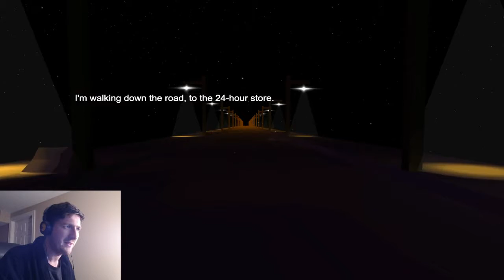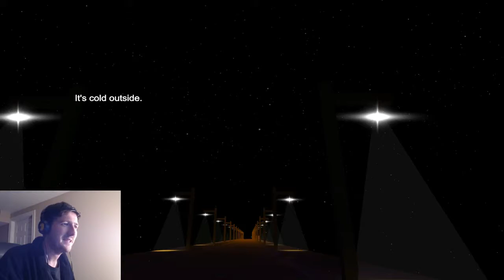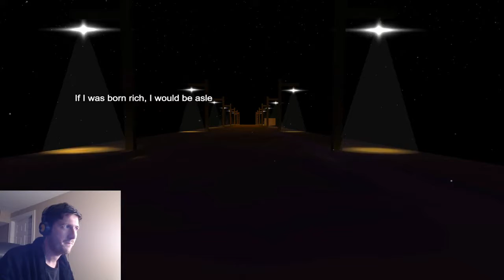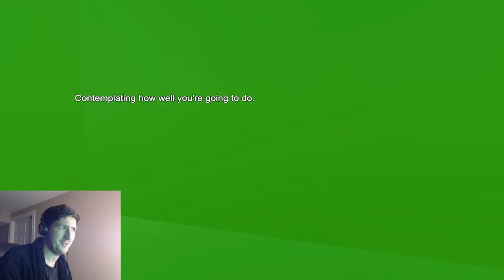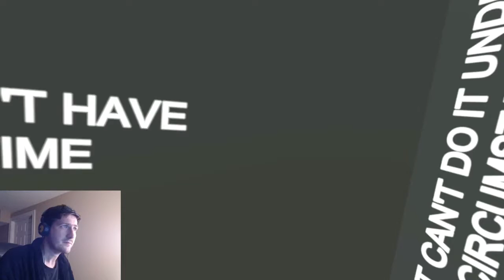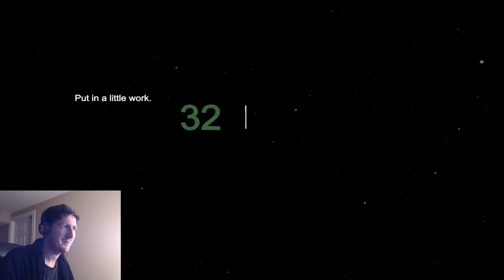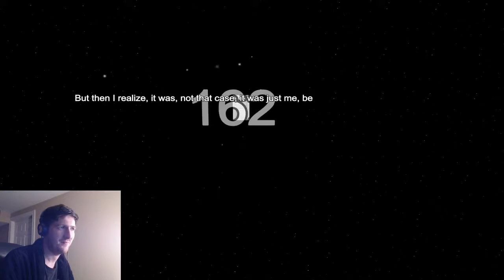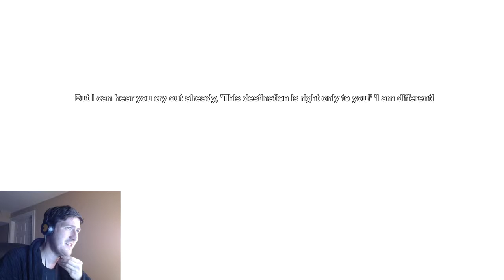MOTIVATION BOOST! - Cigarettes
"I wish you no luck on your journey. I wish that, you won't need any luck."